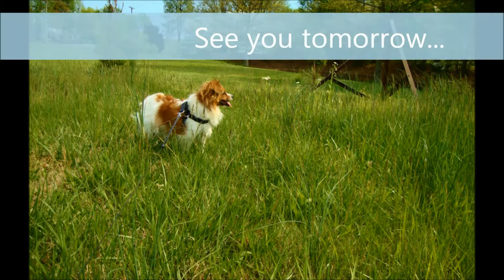Oops... (9.16.14 - Day 120)